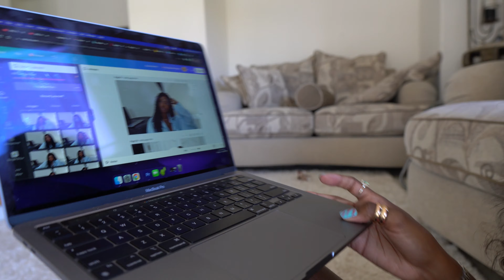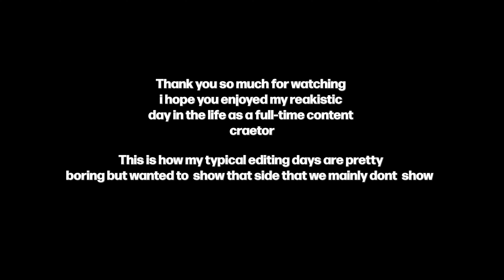a *Realistic* day in my life as a full-time content creator & influencer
In today's video, I will be showing you my boring day/ what most content creators don't show you because this is the boring side of content creating. I am a full-time content creator & some days are busier than others but I wanted to show my "slow" days which consist of Editing and emails etc. I hope you enjoy the video and find it enjoyable. :)

♡ 𝙿𝚁𝙾𝙳𝚄𝙲𝚃𝚂 𝙼𝙴𝙽𝚃𝙸𝙾𝙽𝙴𝙳

♡ мy lιnĸѕ
Amazon Store Front

♡ 𝙶𝙴𝙰𝚁
Sigma Lens
Mini Tripod

♡ 𝐅𝐀𝐐
Race: Black
Age: 26
Height: 5’5
City: Bay Area
Camera: Sony A6600